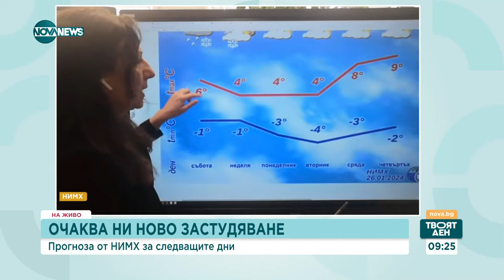ВРЕМЕТО: В следващите дни предстои затопляне - Твоят ден (26.01.2024)